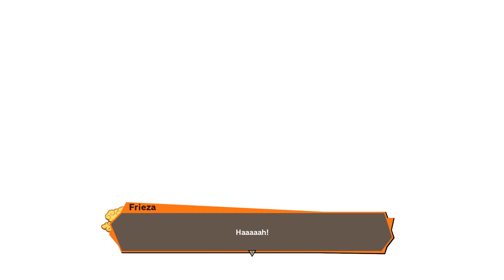Dragon Ball Z: Kakarot Walkthrough [Japanese Dub] Part 9 『ドラゴンボールZ カカロット』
This is my playthrough / gameplay of Dragon Ball Z: Kakarot for the PC / PS4 which will have All Cutscenes and Endings for Dragon Ball Z: Kakakrot. Dragon Ball Z: Kakarot FULL Walkthrough Gameplay Longplay No Commentary/Without Commentary 1440p 60fps PC Ultra Settings. Includes all Cutscenes, Gameplay, Boss Fights, Ending.

   ▪ Don’t just fight as Goku. Live as Goku. Fish, fly, eat, train, and battle your way through the DRAGON BALL Z sagas, making friends and building relationships with a massive cast of DRAGON BALL characters.

NOTE: Go to the DRAGON BALL Z: KAKAROT official website for more details

My specs
MOBO: ASUS TUF Gaming B460M-Plus
CPU: Intel Core i7-10700F Comet Lake 2.9GHz 16MB
RAM: Corsair Vengeance LPX 32GB (4x8GB) DDR4